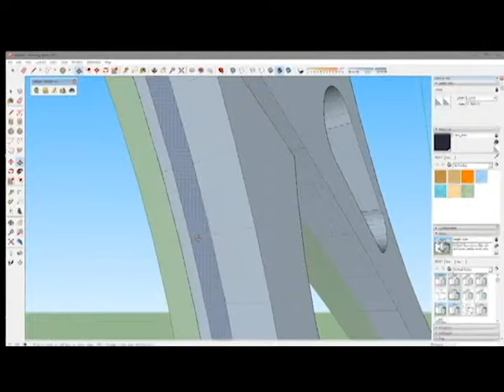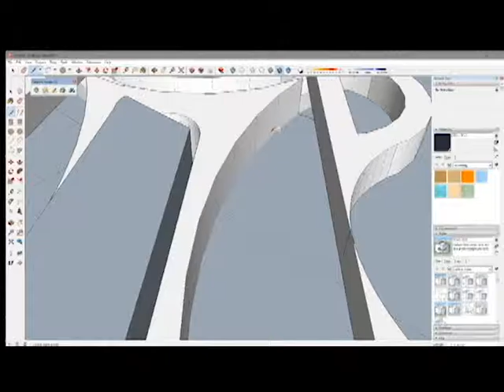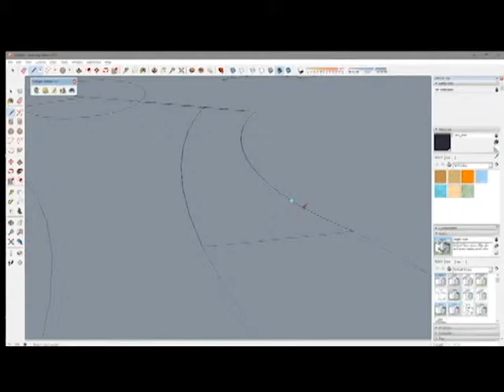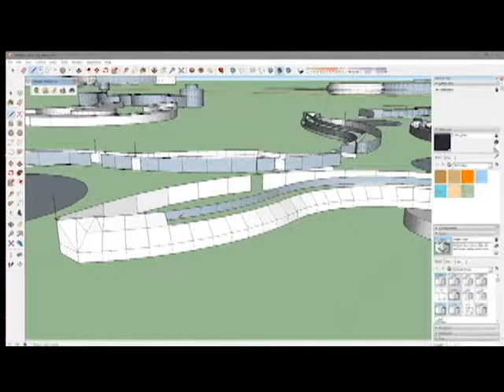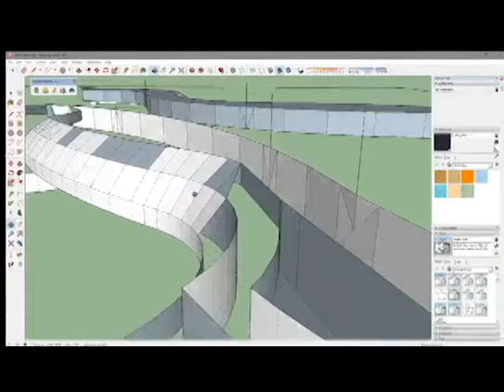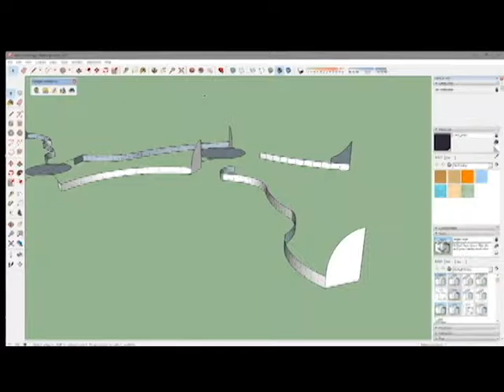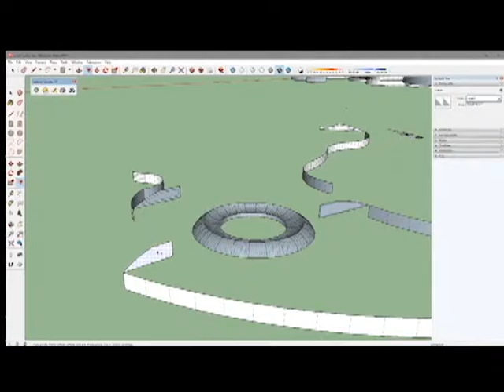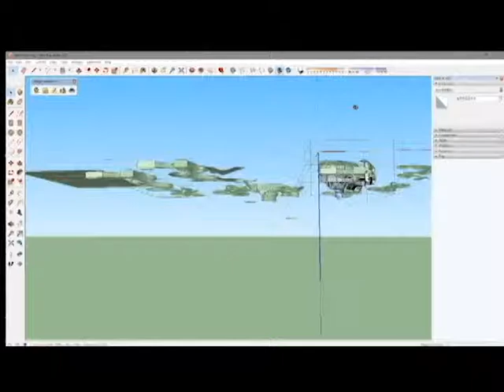3d model time laps for 3d printing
this is the leg section of a walker that i have been working on. enjoy
Alos for live broad casts check me out on  Twitch: